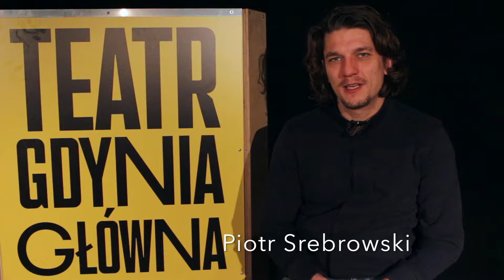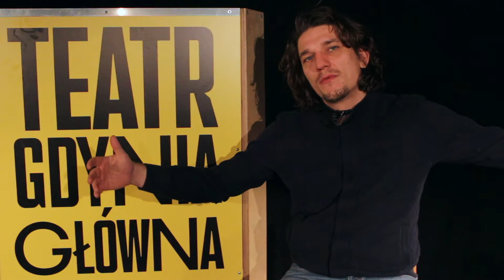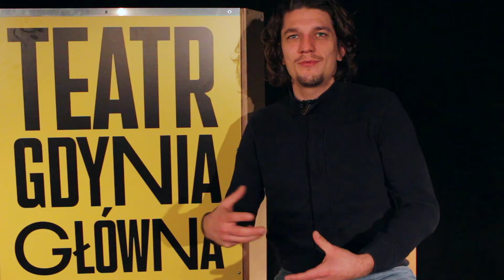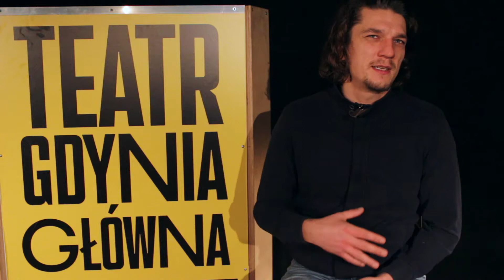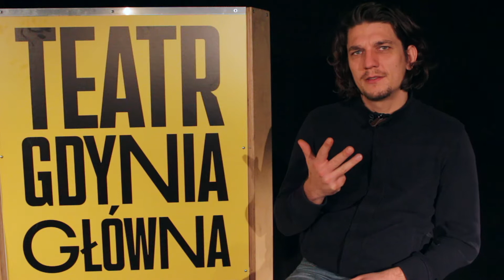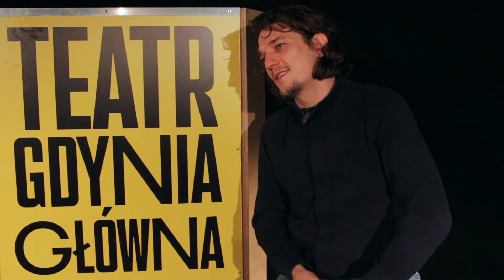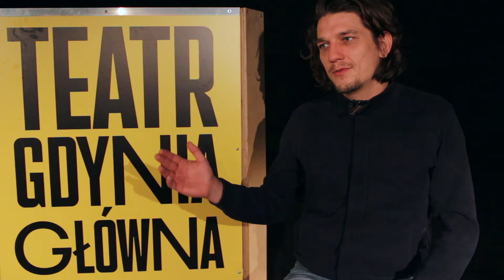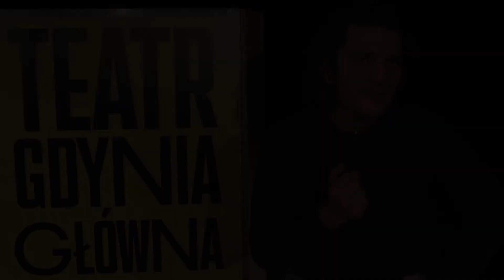Teatr Gdynia Główna - 5 ciecie "Wielkiego ciasta" - wywiad z Piotrem Srebrowskim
1 lutego 2014 roku to ogromnie ważna data w historii Teatru Gdynia Główna. Właśnie wtedy miała miejsce pierwsza premiera w naszej pięcioletniej historii. Zaczęliśmy nietypowo – spektaklem dla dzieci „Wielkie Ciasto” Piotra Srebrowskiego inspirowanym opowiadaniem J. R.R. Tolkiena „Kowal z Podlesia Wielkiego”. Ten kulinarno-magiczny spektakl opowiadający pełną przygód historię młodego Kowalczyka szybko zachwycił najmłodszych widzów, został doceniony przez krytyków teatralnych i zyskał swoich wiernych fanów. Do dzisiaj wspólne gotowanie Wielkiego Ciasta prezentowano ponad 100 razy (także w wydaniu plenerowym i na terenie całej Polski), co sprawiło, że właśnie ten spektakl stał się najczęściej wystawianym w naszej historii.

Wielkie Ciasto
inspirowane opowiadaniem J.R.R. Tolkiena Kowal z Podlesia Większego
w reżyserii Piotra Srebrowskiego

Wielkie ciasto, wielka rzecz, która smutkom mówi precz!
Zapraszamy wszystkich teatralnych łasuchów na ucztę dla ducha i ciała. Kuchmistrz Wielkiej Kuchni zaprasza na spotkanie z Kowalczykiem, Gwiezdnym Żółwiem, Alfem i resztą wspaniałych, skonstruowanych z pomysłem kuchennych bohaterów.
Spektakl dla widzów w każdym wieku – dla młodszych wyśmienita zabawa, dla starszych powrót do krainy dzieciństwa, gdzie najprostsze rzeczy cieszyły najbardziej. Do tego rozchodzący się po całym teatrze zapach ciasta – czego chcieć więcej w niedzielne popołudnie?
Kuchmistrzowie Wielkiej Kuchni zapraszają na uroczystość Wielkiego Ciasta. Jest to wydarzenie niezwykłe, gdyż odbywające się zaledwie raz na 24 lata! Gdy goście przybywają, aby świętować, okazuje się, że wypiek jest niegotowy. Wielkie Ciasto to kulinarno-magiczny spektakl opowiadający pełną przygód historię młodego Kowalczyka. Jeden kreatywny reżyser, dwóch zdolnych aktorów, kilka „kuchennych lalek”, garść wyobraźni, łyżka tajemnicy i szczypta dobrego humoru – to przepis na wyśmienitą teatralną zabawę przyprawioną nutą refleksji.

Poruszający wyobraźnię lalkarsko-aktorski debiut reżyserski Piotra Srebrowskiego nagrodzony Galionem 2014, nagrodą artystyczną prezydenta Gdyni.

Rozsmakowujemy młodego widza w teatrze!